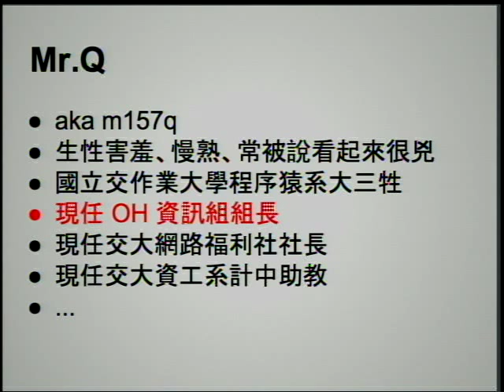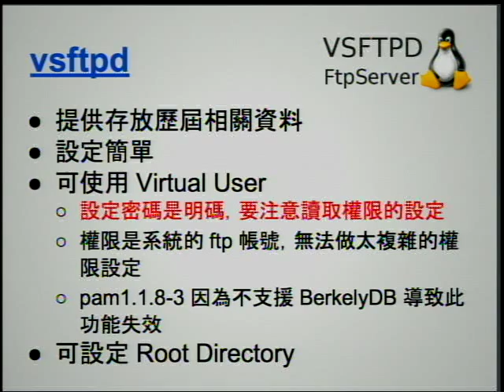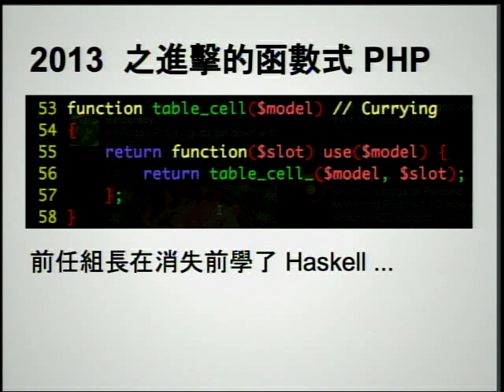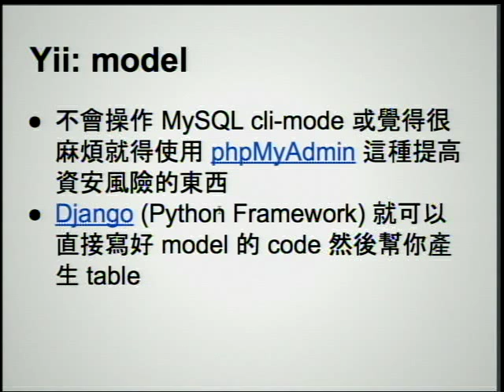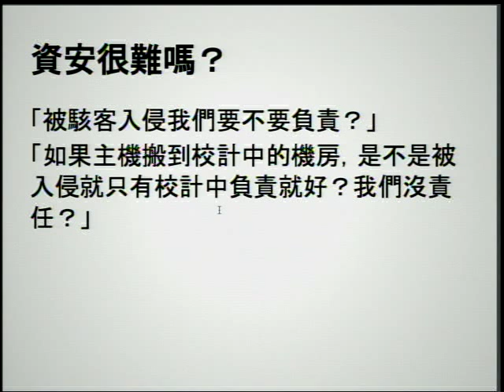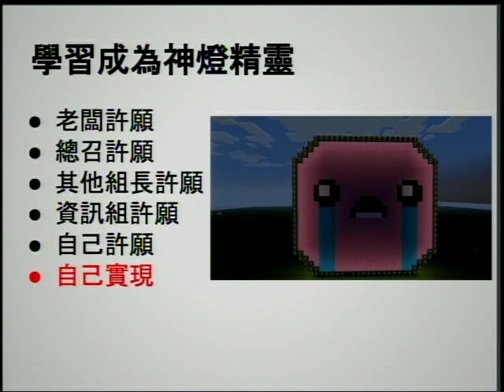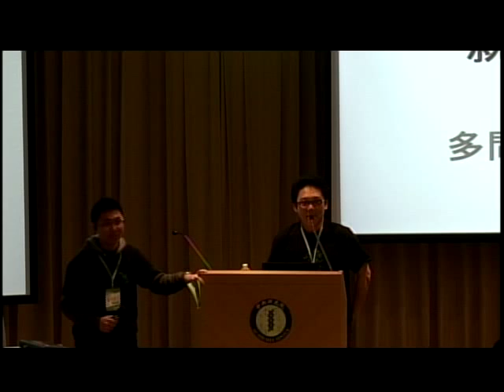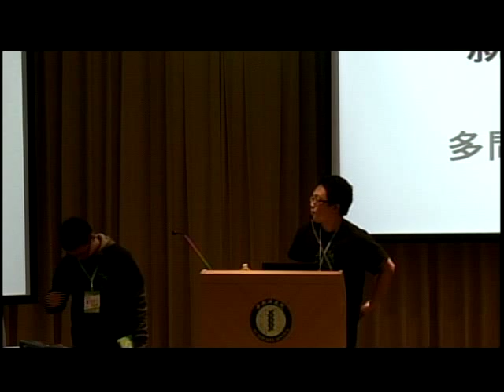[SITCON 2014] 一年半前不會寫網站的菜鳥的故事 - Mr.Q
我的演講會分享我從 2012 年 8 月中旬至今為止，自不會寫網站、不會系統及網路管理，開始學習如何管理 Arch Linux 主機、QEMU 中的 BBS 系統、Postfix Mail Server、vsftpd FTP Server及使用 Yii 架設網站的過程。還有接任組長後，使我儼然置身小型企業的奇聞軼事。